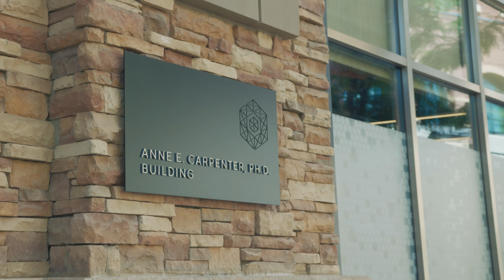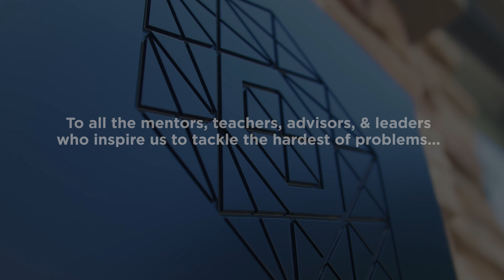Honoring Three Influential Figures in Setting off Recursion's Journey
On July 28, 2023, at our Salt Lake City headquarters, we celebrated three influential figures in Recursion’s journey with new buildings and labs named in their honor:

Dean Y. Li, M.D., Ph.D., Recursion co-founder & board member, President of Merck Research Labs
Anne Carpenter, Ph.D., a professor at the Broad Institute of MIT & Harvard, an inspiration for Recursion, a pioneer in phenomics, and our first scientific advisor
Carol Woodbridge (Ponganis), eighth grade science teacher of Chris Gibson (our CEO & co-founder)

Hear more about the honorees in an article by Chris

About Recursion:
Recursion is a clinical stage TechBio company leading the space by decoding biology to industrialize drug discovery. Enabling its mission is the Recursion OS, a platform built across diverse technologies that continuously expands one of the world’s largest proprietary biological and chemical datasets. Recursion leverages sophisticated machine-learning algorithms to distill from its dataset a collection of trillions of searchable relationships across biology and chemistry unconstrained by human bias. By commanding massive experimental scale — up to millions of wet lab experiments weekly — and massive computational scale — owning and operating one of the most powerful supercomputers in the world, Recursion is uniting technology, biology, and chemistry to advance the future of medicine.